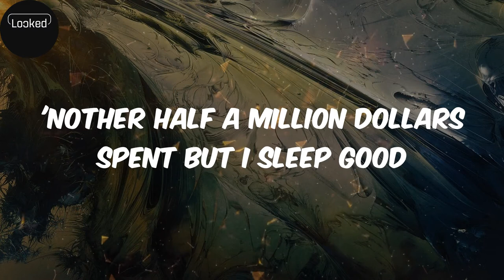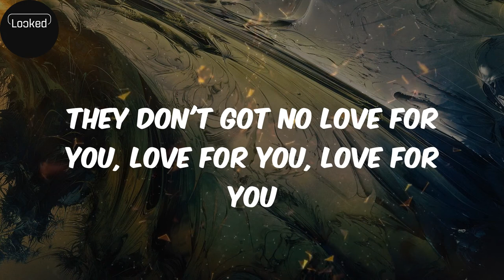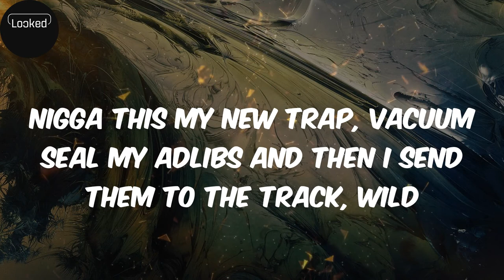Private Valet (lyrics) - Larry June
Lyrics:
Yo don't ever call yourself a man if you can't keep your composure, nigga
Straight up (straight up), it's a little game for you
Uh, back on my shit, fresh off the tour bus
Straight back to it though (ayy, ayy, ayy, ayy)
Yeah, Lambo Evo press a couple buttons parked it right by the speed boat
Sipping on some real shit, touchdown Chi town making a real bitch
Colored eyes brown skin and you know she real thick
'Nother half a million dollars spent but I sleep good
Talking big numbers with the bitch while I grip the wood
Check it out, all these big facts though she head me out
Heated toilets in the bathroom, sending emails out
She got a whole situation
But ready to risk it all
I ain't with the drama
When you ready, just give me a call
I know I'm just checking the mail but got that shit on (for real)
I'm a little younger than dude but still big bro
When the sky so cold (so cold, so cold)
They don't got no love for you, love for you, love for you
Yeah, ayy, ayy, ayy
I can talk like this 'cause I live that
You niggas know my background, don't play with it
Hothead, short-tempered quick to tote the semi
It get foggy in my city, can't be acting timid
Might do the mink with the midnight
Doors open up on the Lamborghini like fisheye
Nigga this my new trap, vacuum seal my adlibs and then I send them to the track
Gotta stay on your ten, nigga
It's a lot of eyes on you
Move smart, nigga
Nigga this my new trap, vacuum seal my adlibs and then I send them to the track, wild